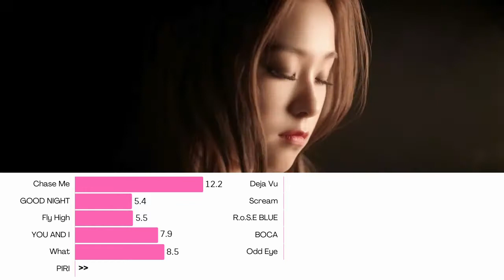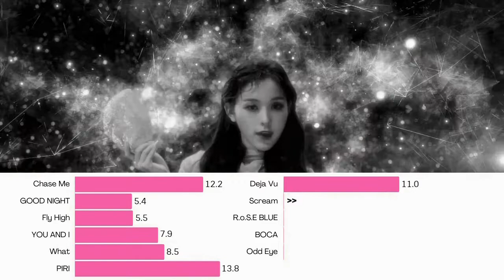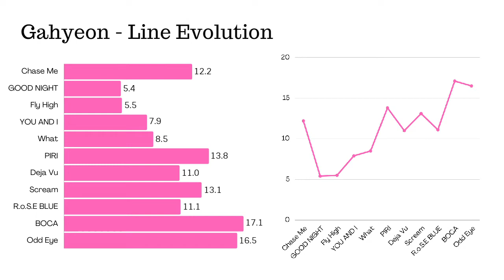Dreamcatcher - Gahyeon (Line Evolution 2021)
(Japanese releases are not included/Músicas japonesas não foram inclusas)